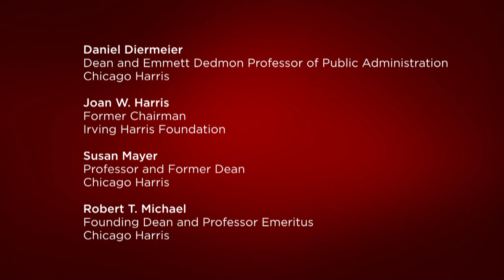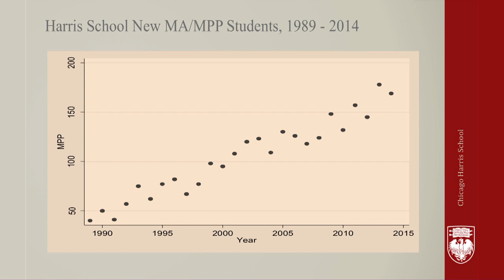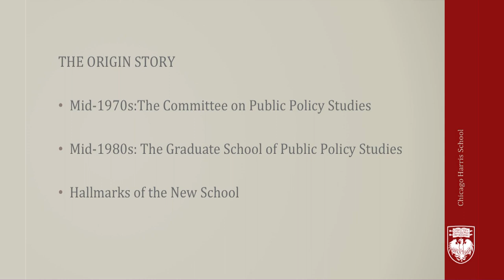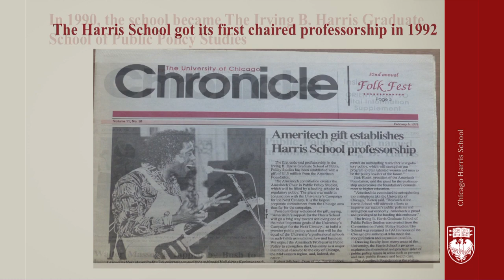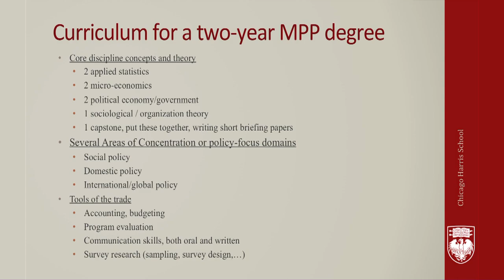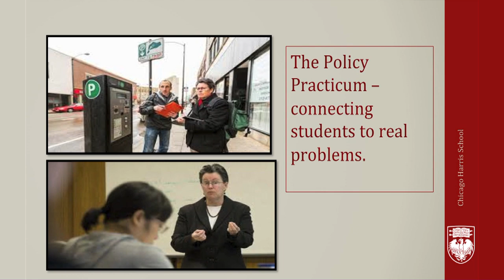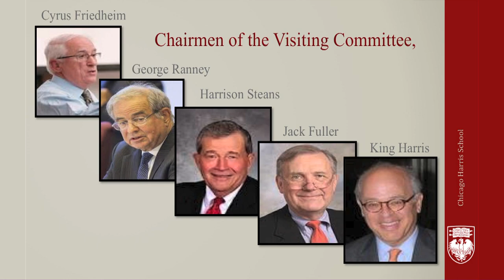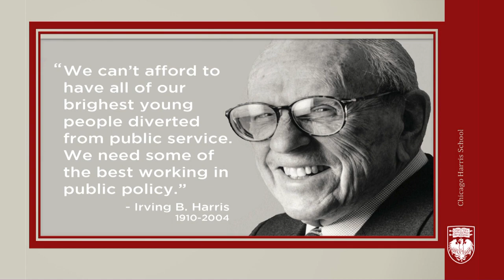The Origins of the School: Chicago Harris 25th Anniversary Celebration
A discussion with Susan Mayer, Professor at Chicago Harris and in the College, former Dean of Chicago Harris; and Robert T. Michael, Eliakim Hastings Moore Distinguished Service Professor Emeritus, former Dean of Chicago Harris, Senior Fellow, NORC.